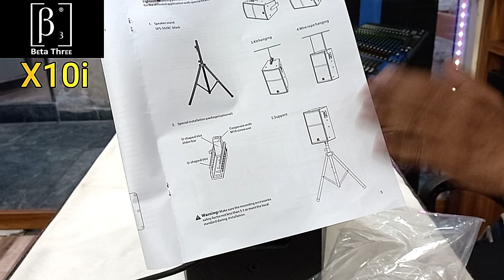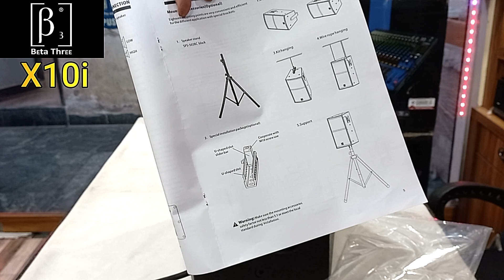Beta3 X10i I 400 Watt Birch Ply Speaker For Installations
Dosto ish video hum ne Beta3 ka ek 10 inch speaker review kiya jiska model number hai - X10i. Ishka body birch ply ka hai aur ishka wattage hai 400 watt

please follow us in Facebook, where we upload information of latest Professional Audio products every day